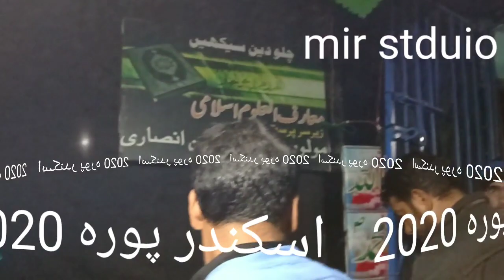10 muharram iskander pora